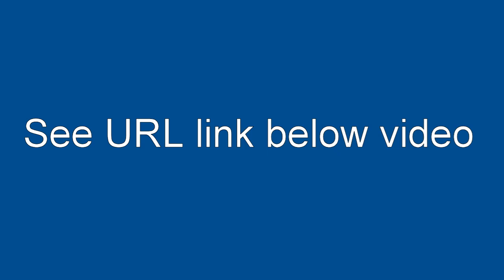Karnataka election prophecy